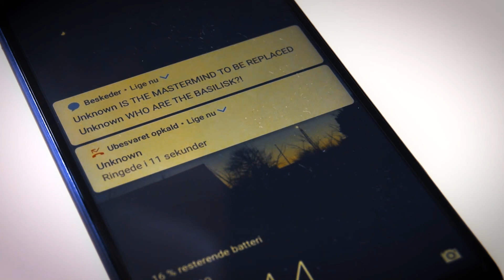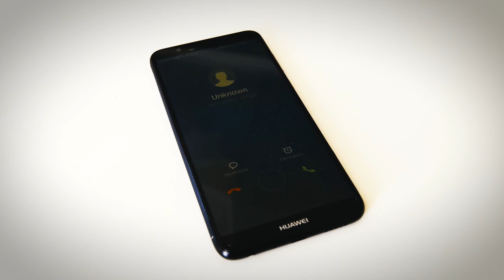Tiebreaker (2019) — Short Action Film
A short film set in The Legends Cinematic Universe (LCU). Agents Jack Stone and Clank encounter each other again. The confrontation makes them realize they still have an issue to settle since last time. All the while breadcrumbs are laid out for a more important event.

Chronologically, the short film take place after the events portrayed in the films "Jack Stone: End of the Line" and "The Lost Scene V: Retribution".

starring
Tony Cole as Jack Stone
Pauli JC as Clank
Jacob K. Ebbesen as Thomas Lund
with
Alex Kaufmann as Héctor Guerrero
Michael Coughlin as Admiral Hemsworth
Pablo Calderón Ramirez as Yucatan Calaca Member
and
David Anghel as Eric 'First Clank'
Emilio Janhunen Calderón as The Shadow

Directed by: Tony Cole & Pauli Janhunen Calderón

Cinematography by: Thomas Sandford, Alex Kaufmann, Nicholas Hansen & Andrés Luciano

Filmed in Kaustby (Finland), Grindsted (Denmark) and Tepoztlán (Mexico) from April and August 2019.

Made in collaboration with our good friends FoxWay Studios and E&H Company, check them out and the "Jack Stone" & "Thomas Lund" films